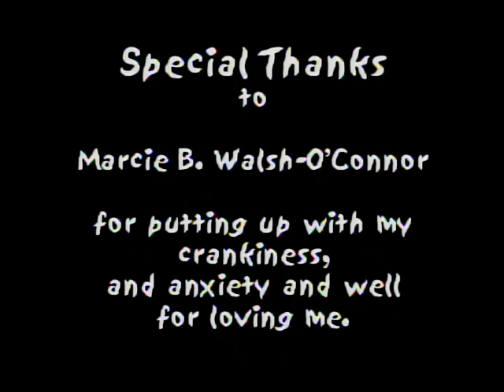Mountain By Gary Parker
Opening act for Blues Traveler